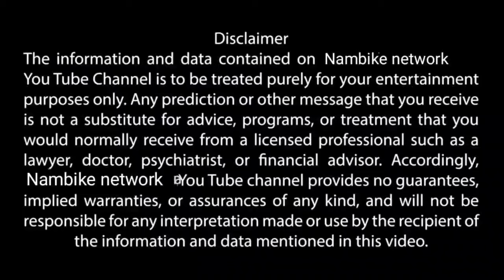ಅಯೋದ್ಯೆಗೆ ಮರಳಿದ ಶ್ರೀರಾಮಚಂದ್ರ | ಅಯೋದ್ಯ ರಾಮ ಮಂದಿರ | ಕನ್ನಡ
ಕೇವಲ ವ್ಯಾಪಾರಿ ವಲಯದವರಿಗೆ)